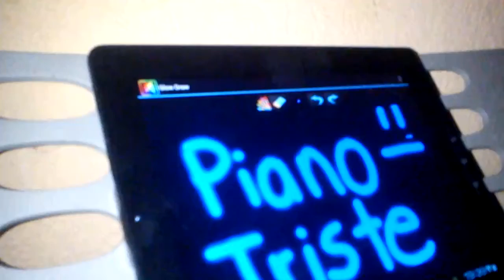Piano beat (Sad)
Creada por: Marcos Salazar.

This is just a simple track, by Markz.